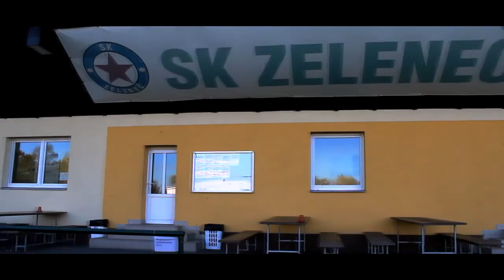1. místo - Karolína Marešová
soutěž Zeleneč mýma očima 2016